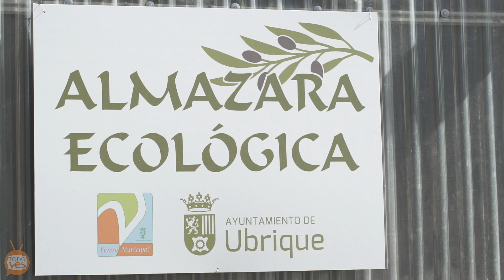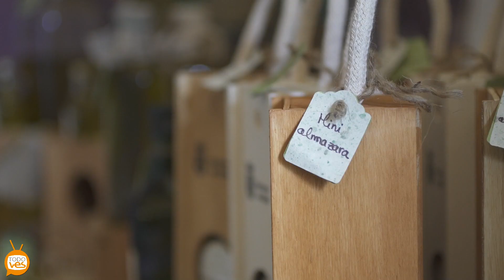Mini Almazara Ecológica. 2017 Ubrique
En nuestra pequeña Almazara ecológica, podremos conocer de primera mano, las variedades de aceituna de nuestra comarca y elaborar por nosotr@s mismos un aceite de primerísima calidad.